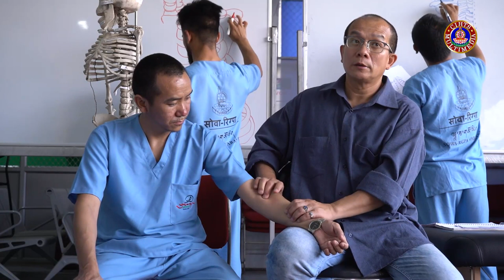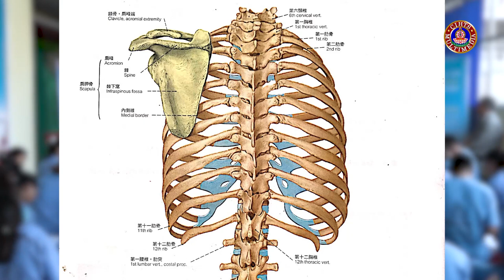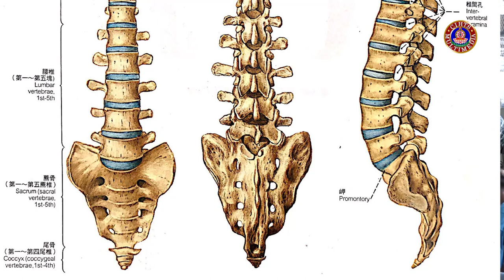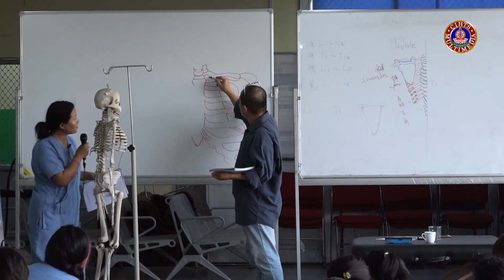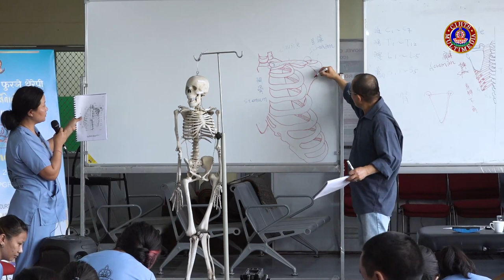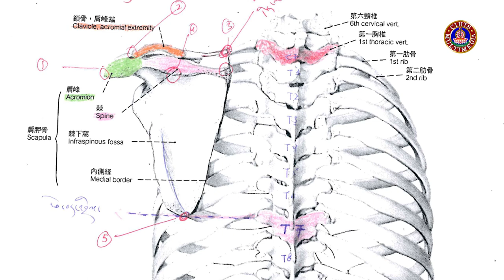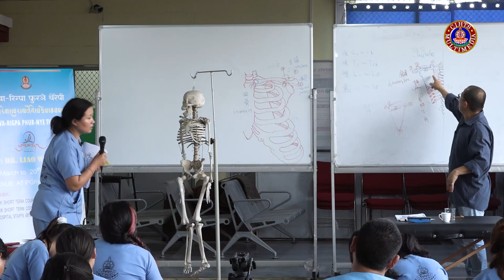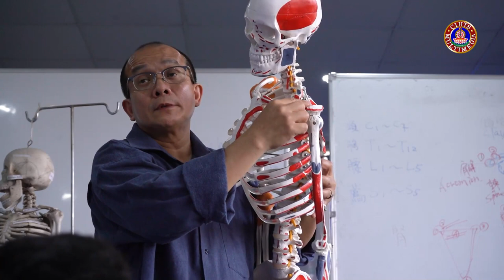གསོ་རིག་ཕུར་མཉེའི་བཅོས་ཐབས། I SOWA-RIGPA PHUR-NYE THERAPY- 02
གསོ་རིག་ཕུར་མཉེའི་བཅོས་ཐབས། ༢
Speaker: Dr. Liao Wei Tsai
Organized by: Faculty of Sowa Rigpa, CIHTS, Sarnath, Varanasi, India
Day: 01
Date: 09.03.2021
Session: 02